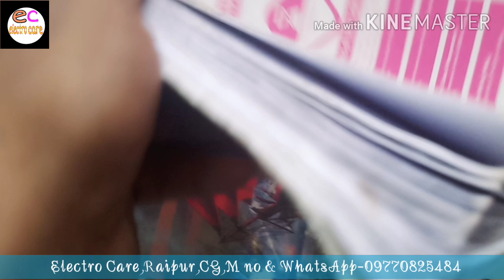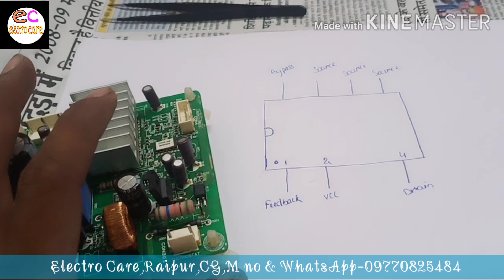LG single door Inverter freeze Pcb repairing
Lg single door Inverter freeze Pcb repair,Lg Inverter refrigerator Pcb repair Lg freeze Pcb repair,freeze pcb repair,single door freeze Pcb repair,